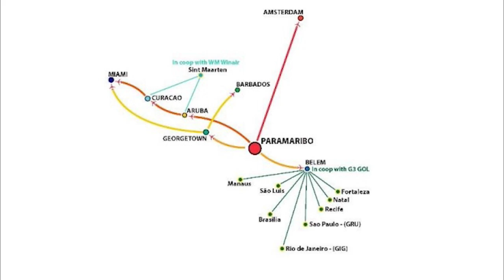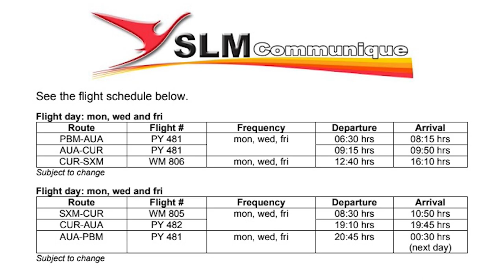16 05 2024 KORTE BERICHTEN